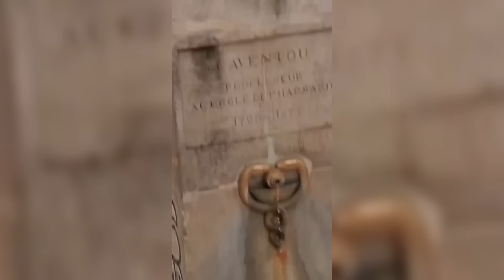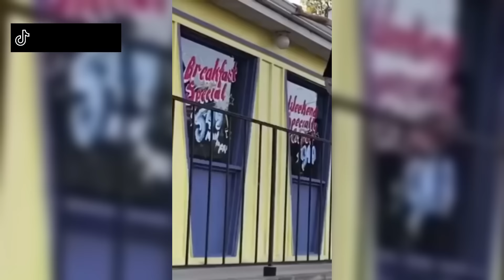NEW - SKATERS vs HATERS | Angry People vs. Skaters Compilation -2023.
Check out those featured in the video on Instagram.